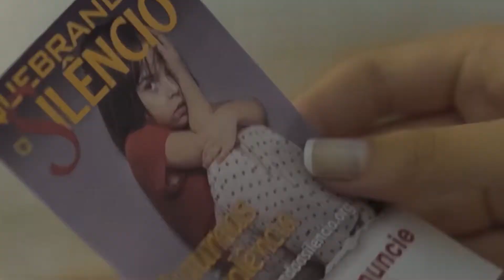MOSTRA CINEMA E INFÂNCIA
Entre os dias 30 de agosto e 1º de setembro a Cinemateca de Curitiba  recebe a “Mostra Cinema e Infância”. O objetivo é  estimular o debate, por meio da arte e do cinema, e conscientizar a população sobre os direitos da criança e o combate à violência infantil. Doze curtas e médias metragens nacionais, entre ficções, documentários e animações serão apresentados no evento, que é de graça! Para falar sobre o assunto, recebemos o curador da mostra Luciano Coelho.